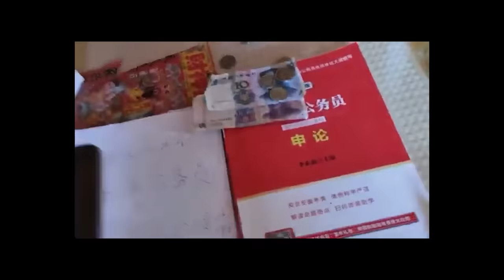全中國都痛罵的血槽姐！下令集體獻血，公務員淪為血奴，專機護送4000公里回上海⋯小粉紅玻璃心碎⋯還讓我怎愛國？